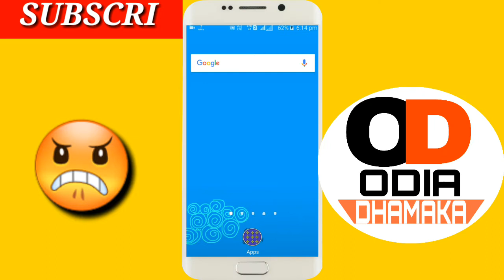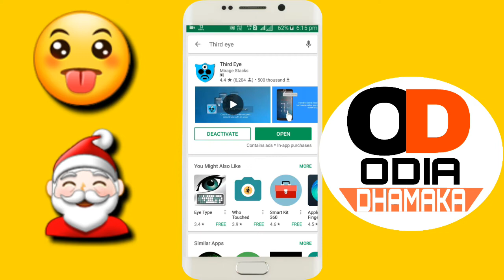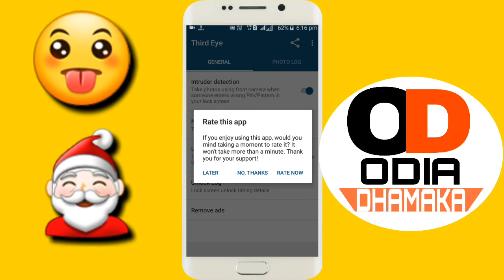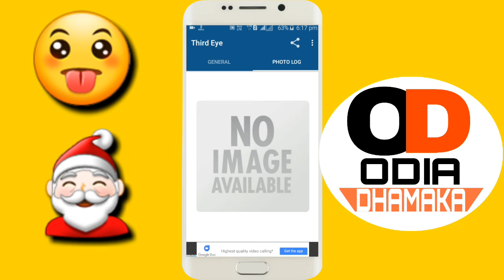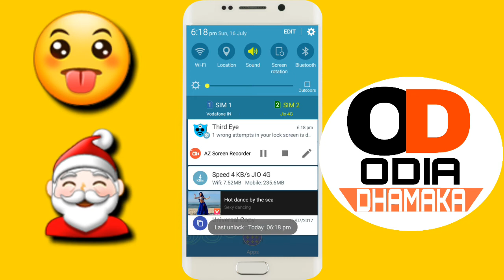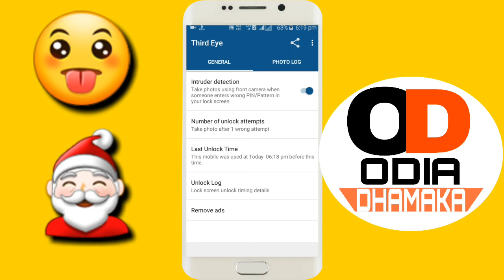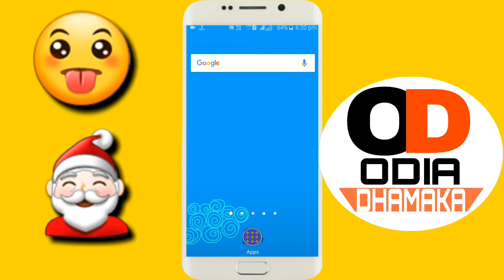ନିଜ ମୋବାଇଲ ର ଖୋଲନ୍ତୁ 3rd ଆଖି କିଏ କଣ କରୁଛି ଆପଣଙ୍କ ମୋବାଇଲ ସହିତ ଦେଖନ୍ତୁ ଏହି ଭିଡ଼ିଓ ରେ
my gears :
BO-YA BY-M1 Microphone
3110 Tripod Stand